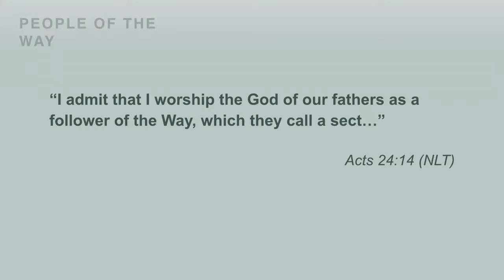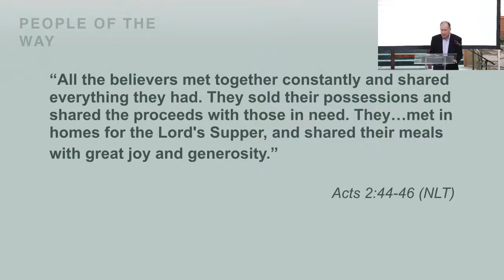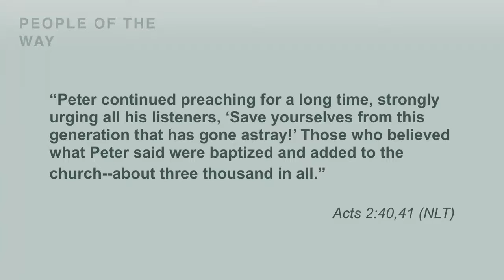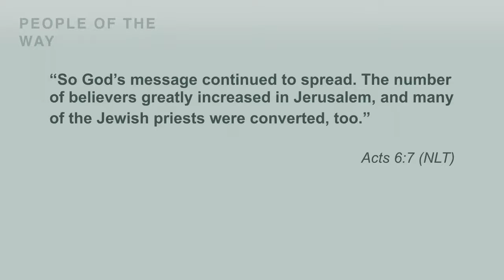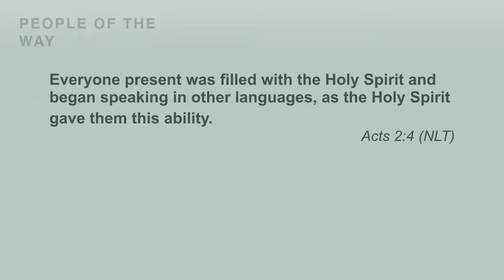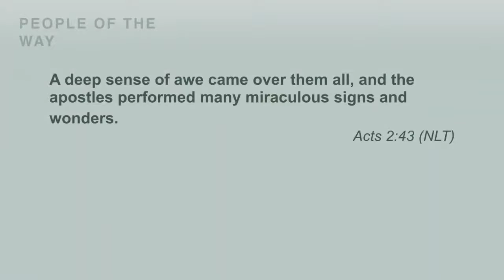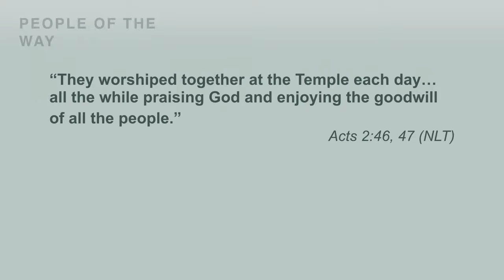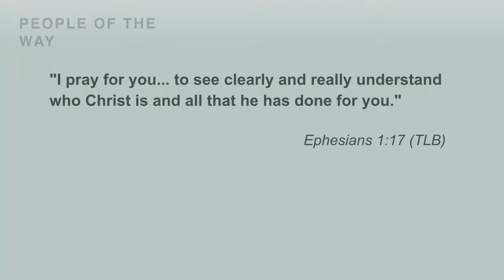"People Of The Way" April 30, 2022, w/Pr. Terry Benson, Community Adventist Fellowship Church